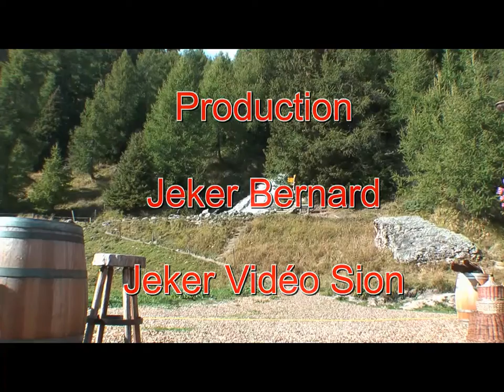Bisse du Tsittoret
Bisse construit au XV ème siècle, prenant sa source dans la Tièche puis la Raspille et arrosant les hauts de Plumachit, Montana. Magnifique vue sur les alpes valaisannes en particulier le Weisshorn, le Zinalrothorn, l'Obergabelhorn. le Cervin si l'on se trouve tout au départ du bisse.